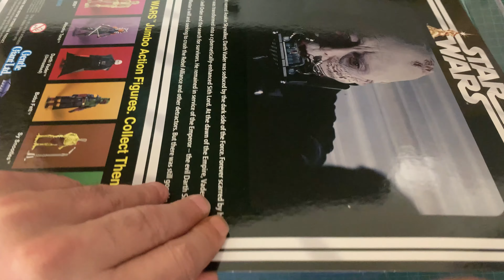Unboxing from Gentle Giant LTD. | Kenner JUMBO Darth Vader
Another awesome project I was lucky enough to work on with Gentle Giant.
I am just blown away at how this turned out. Both the card back design and the unmasked Anakin head.

Star Wars: Return of the Jedi - Darth Vader (Unmasked) Jumbo Figure.

ONLINE STORE (Enamel Pins, Embroidered Patches, Sticker Packs, Art Prints)

Amazon Store US

Amazon Store Canada